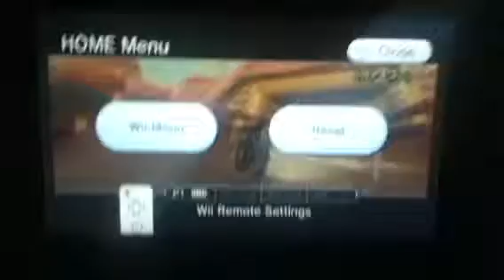[MKW] Maple Treeway (No Glitch) - 2:20.895 by Crony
Thanks to Malleo's ghost for helping me get this time! :)
Yeeaahh, I kinda gave up on lap 3 which pretty much ruined a low 2:20.3, but for now I'm very happy to sub 2:21 on this course. Might work on this course in the future, but now it's time to attack rSL. Wish me luck!